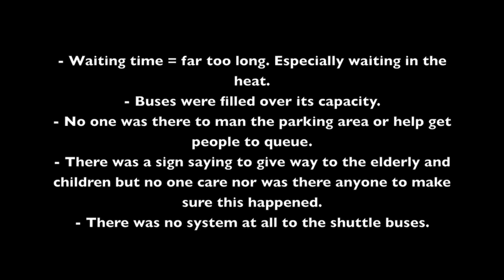Consumer Fair 10 Shuttle Bus Disaster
Went to the Consumer Fair yesterday and the only way it seemed for the public to go in was via their "FREE SHUTTLE BUS". Lacking a system, it was every man for himself to get on whatever buses were available, crowding among the elderly, children and mothers with babies.